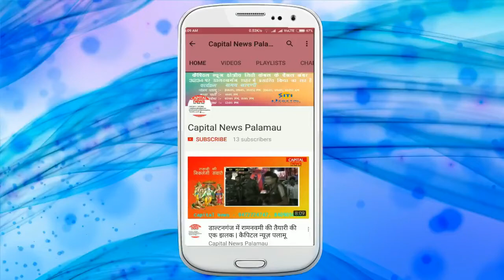शहर थाना के समीप सीमेंट दुकान में लगी भीषण आग, प्रशासन की मुस्तैदी से टला बड़ा हादसा